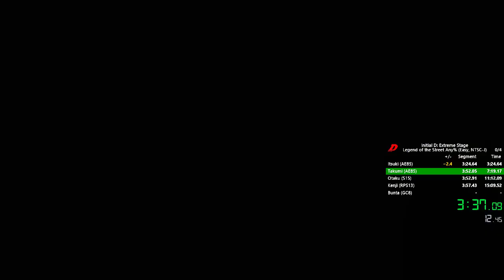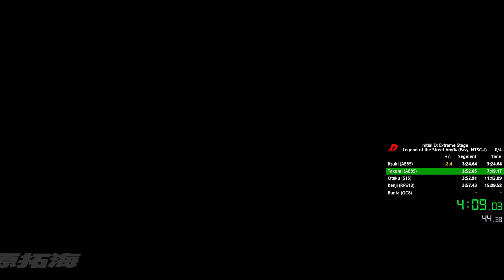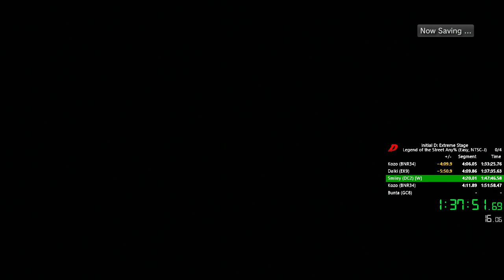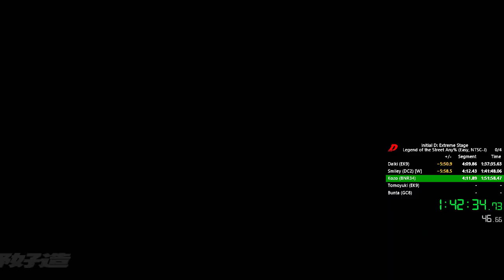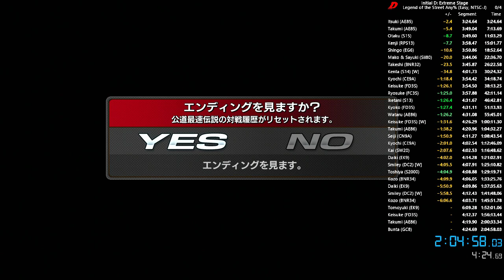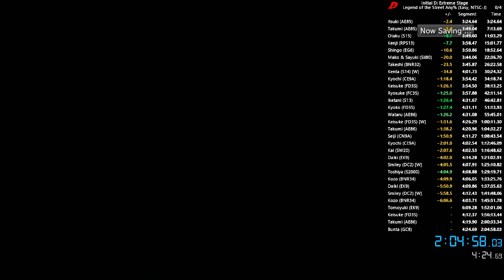Initial D: Extreme Stage any% (2:04:58.033)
On Easy difficulty
First flawless attempt (without restarts)
20 seconds loss in 1 misclick to watch repeat